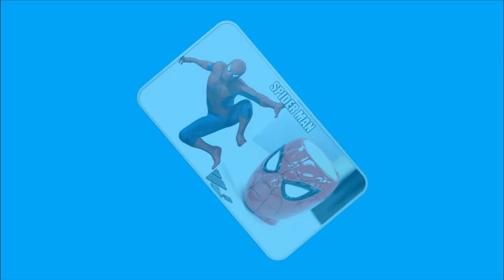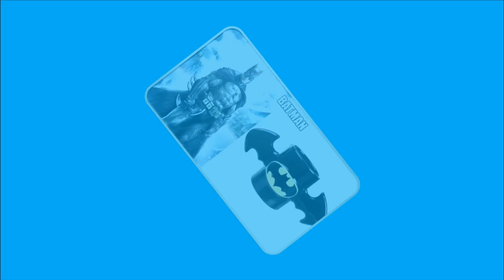SUPER EXTREMELY LIKE THAT